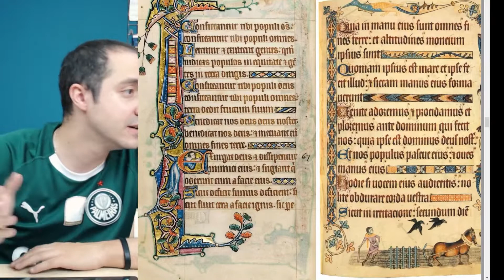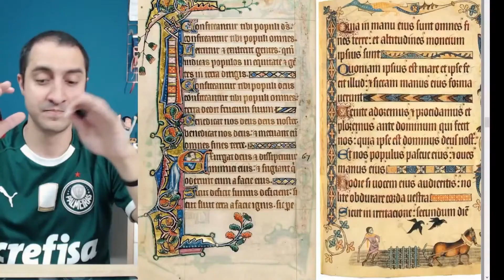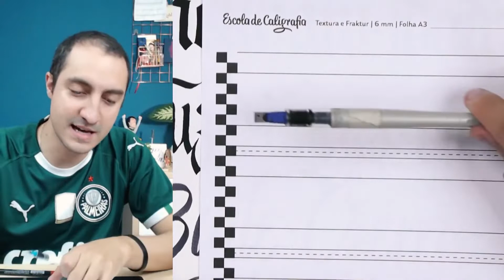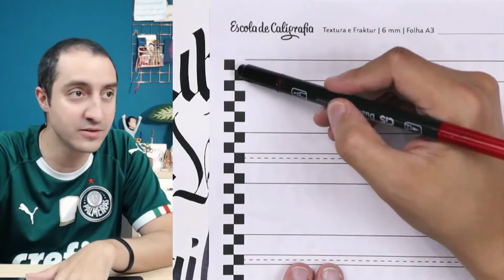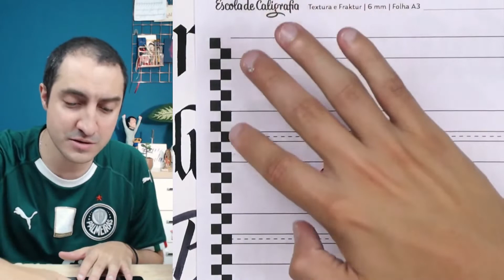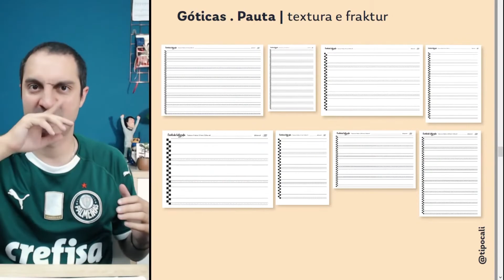Pautas para caligrafia: É importante, MAS.... | Tipocortes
Textura Quadrata e Textura Precisus: Falei grego pra você? Isso porque não mencionei a Fraktur.
Os detalhes fazem muita diferença na caligrafia, pois estamos falando de milímetros, ou até menos.
A Pauta é uma das coisas que mais faz diferença na forma da sua letra (isso se você usar, mas eu recomendo fortemente que você treine com elas). Elas têm medidas específicas, dependendo do alfabeto e da ferramenta, mas eu não quero que você fique bitolado com as medidas.
Caligrafia é muito mais que regrinhas, a arte transcende tudo isso.